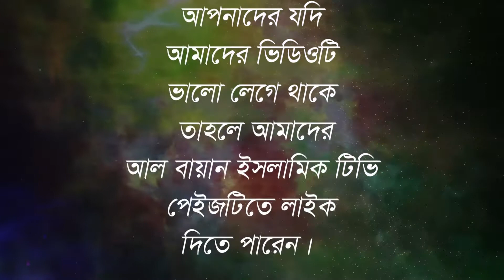বিয়েকে সহজ করেনতা না হলে ধর্ষনের বাধ আর থামানো যাবে না...আল্লাহর বিধানই পারে এর সমাধান করতে..